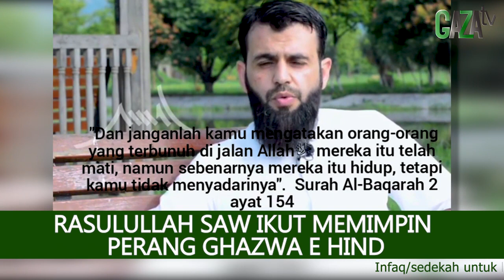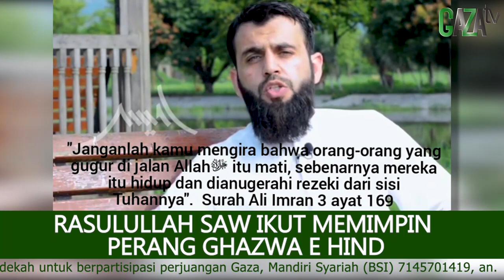RASULULLAH ﷺ IKUT PERANG GHAZWA E HIND, YANG BISA MELIHAT HANYA KOMANDAN PERANG SAJA - GAZAtv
INDONESIA BARAT.
1. ACEH ;
2. SUMUT ;
3. RIAU ;
4. KEPRI ;
5. JAMBI ;
6. BENGKULU ;
7. BABEL ;
8. LAMPUNG;
9. SUMBAR;
10. GAZA SUMSEL;
11. JAKARTA.
12. BANTEN;
13. JABAR.
14. YOGYA;
15. JATENG.
16. JATIM ;
17. KALBAR;
18. KALTENG;

INDONESIA TENGAH
19. GORONTALO;
20. SULUT;
21. SULTENG;
22. SULBAR;
23. SULSEL;
24. SULTRA
25. KALIMANTAN UTARA
26. KALSEL ;
27. KALTIM;
28. BALI ;
29. GAZA NTB ;
30. NTT ;

INDONESIA TIMUR
31. MALUKU UTARA
32. MALUKU ;
33. PAPUA BARAT
34. PAPUA ;

HADITS-HADITS :
1. Shahih Nisai, no 1108, 1035
2. Shahih Bukhari, no 6472, 6473, 6474, 6475,
3. Sunan Ibnu Majah, no 3883, 3884, 3885, 3887, 3889,
4. Sunan Abu Daud, no 742, 4363, 4364
5. Musnad Ahmad, no 1801, 2744, 4449, 4858, 5737, dll.
6. Muwatho Malik no. 1505, 1506,
7. Musnad Darimi no. 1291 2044,
8. Shahih Muslim, no. 738, 4201, 4202, 4204, 4205
9. Sunan Tirmidzi, no. 2197, 2204, 2205

1. Hadits Nasai, 1108; "Rasulullah ﷺ suatu saat menyingkap tirai, dan kepalanya dililit dengan kain karena sakit -yang akhirnya menyebabkan beliau meninggal dunia- lalu beliau Shallallahu'alaihiwasallam bersabda: 'Ya Allah, telah kusampaikan - tiga kali -, sesungguhnya tidak tersisa lagi kabar kenabian kecuali mimpi yang benar, yakni mimpi yang dilihat atau diperlihatkan kepada seorang hamba”.
2. Shahih Bukhari, 6475; Rasulullah ﷺ bersabda: "Kenabian tidak ada lagi selain berita gembira, " para sahabat bertanya; 'apa maksud kabar gembira? ' Nabi ﷺ menjawab; "mimpi yang baik."
3. Sunan Abu Daud, 742 ; Beliau bersabda: "Wahai sekalian manusia, sesungguhnya berita gembira kenabian telah tiada, kecuali mimpi yang shalih yang di mimpikan oleh seorang muslim atau yang di perlihatkan kepadanya